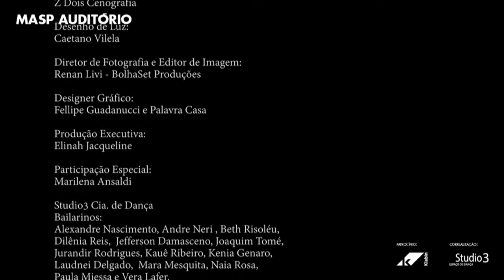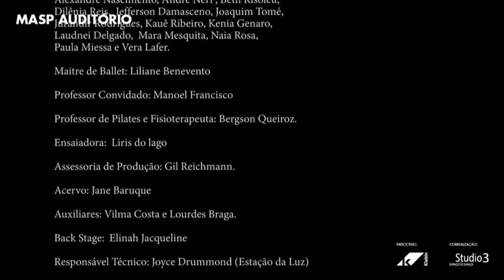SEMANA PAULISTA DE DANÇA ONLINE 2021| STUDIO3 CIA DE DANÇA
De 25 a 29 de janeiro, o MASP Auditório volta a abrigar a Semana Paulista de Dança. Ela chega à sua terceira edição depois de atrair 1.500 espectadores em 2018 e 2.071 em 2019. Desta vez, no entanto, por conta das medidas de segurança impostas pela pandemia do novo coronavírus, todas as apresentações serão transmitidas pelo canal do MASP no YouTube.
Programação gratuita com curadoria de Anselmo Zolla inclui espetáculos e bate-papos entre José Possi Neto, diretores e coordenadores artísticos e bailarinas de cinco grandes companhias de dança.
STUDIO3 CIA DE DANÇA
Bate-papo: com o diretor cênico William Pereira e a bailarina Mara Mesquita
Espetáculo: Depois
O roteiro gira em torno de uma companhia de dança e os acontecimentos, sentimentos e sensações provocados após o final do espetáculo: o processo de individualização dos bailarinos; o corpo coletivo que se dissolve em cenas íntimas, de memórias, reflexões e confrontos. Um espetáculo metalinguístico onde a dança reflete a própria dança e seus intérpretes. A apresentação terá a participação especial da atriz e coreógrafa Marilena Ansaldi.
Patrocínio: Klabin
Correalização: Studio3 Cia de Dança e MASP Auditório.